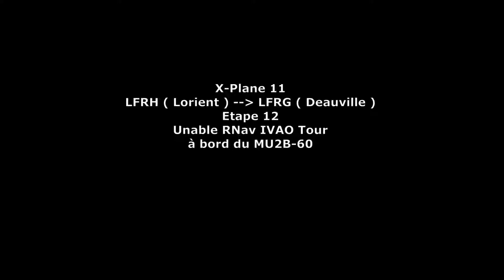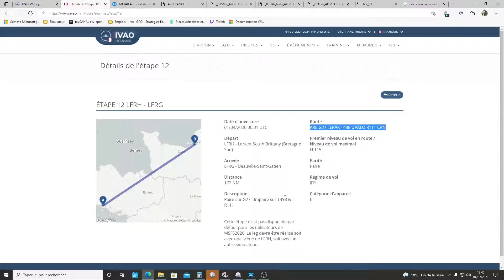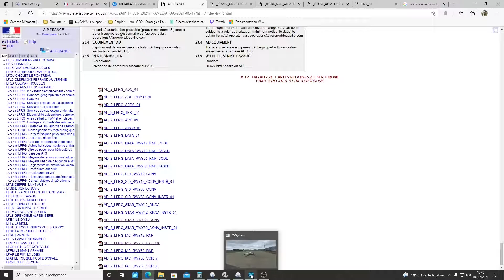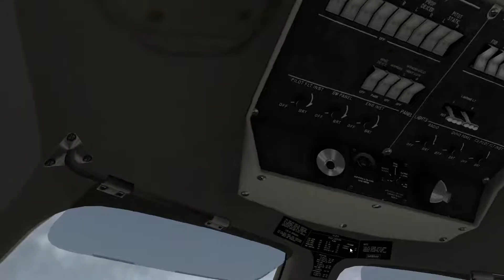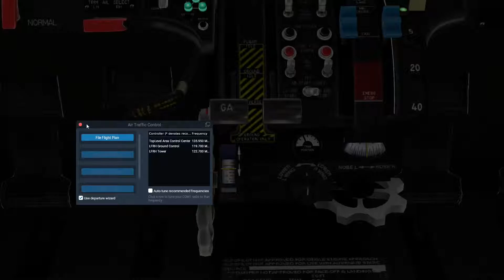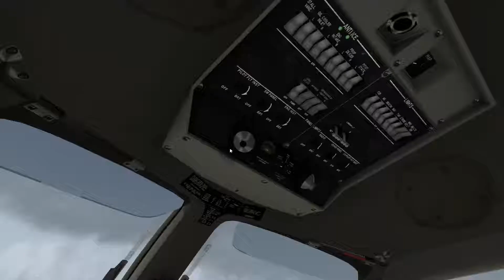X-PLANE 11- LFRH (Lorient) / LFRG (Deauville) - Etape 12 - Unable RNav IVAO Tour à bord du MU2-B60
Etape 12 du UNABLE RNAV TOUR IVAO  entre Lorient et Deauville sur X-Plane 11 à bord du Mitsubishi MU2-B60